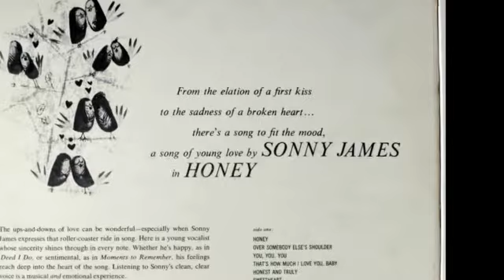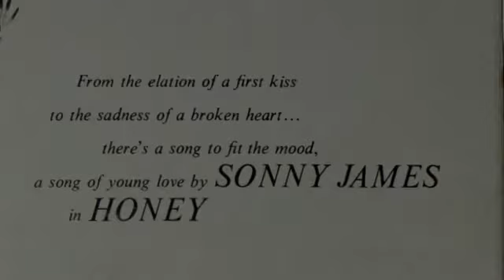Sonny James - Honey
Sonny sings from his 1958 album "Honey". This song was recorded on January 9, 1958 at the Capitol Recording Studio in Hollywood, California.